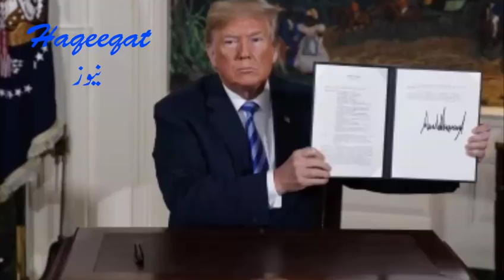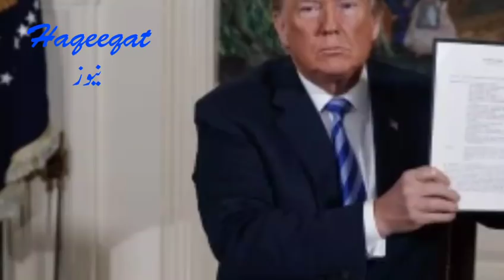AMERICA IRAN RELATION AFTER iran IS GETTING READY FOR US ALONG INDIA IS GIVING INTEL ABOUT AIR BASES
Donald trump latest development about iran after that Iran is taking all the measures with us butt on the other hand we can see that india is also giving Intel about air bases of different areas of the country. This has to be taken in a right way